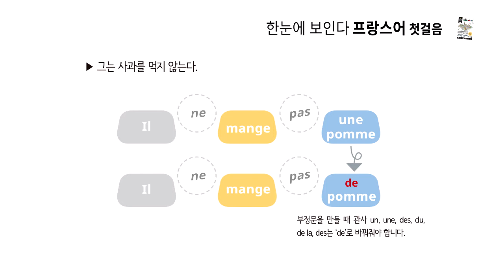[한눈에 보인다 프랑스어] chapter 04 일반 동사 부정문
chapter 04 일반 동사 부정문